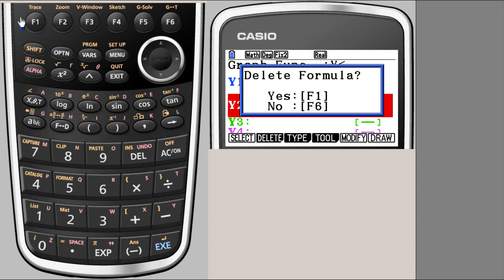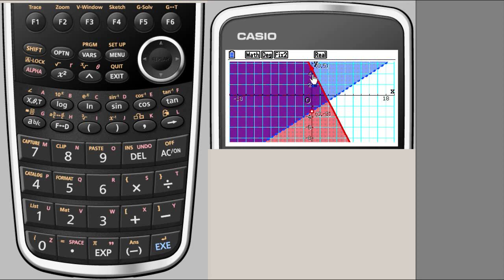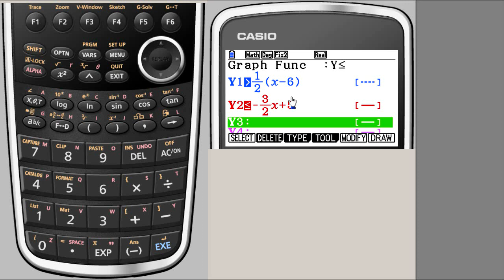9 Solving Inequalities Casio fx CG10 Prizm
As explained in video title, HS Maths background is assumed.